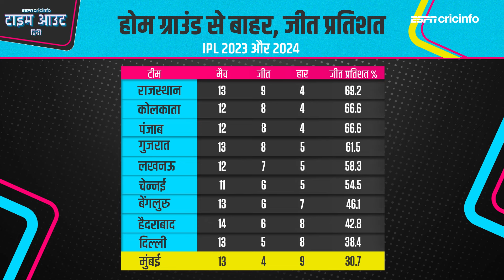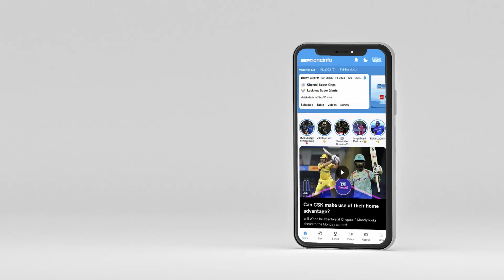दीप: MI के लिए रोहित शर्मा पावरप्ले के हिटमैन ही रहें तो अच्छा होगा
IPL 2024 में कोलकाता में खेले जाने वाले 60वें मुक़ाबले KKRvMI का प्रीव्यू दीप दासगुप्ता के साथ